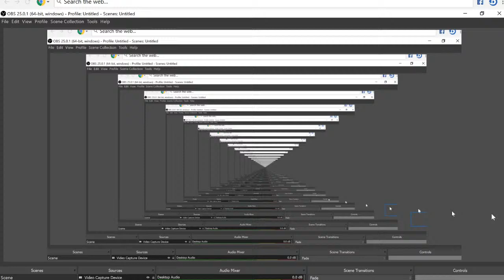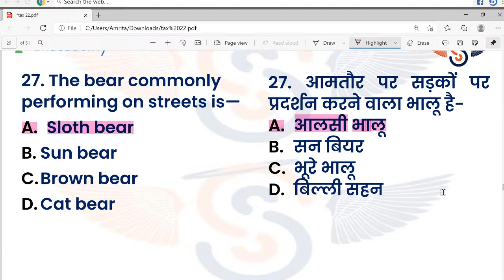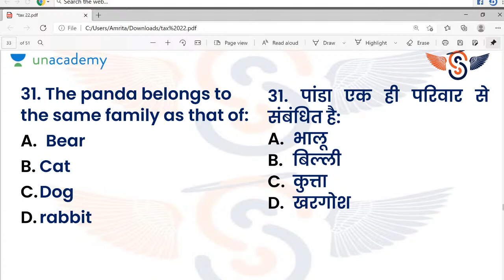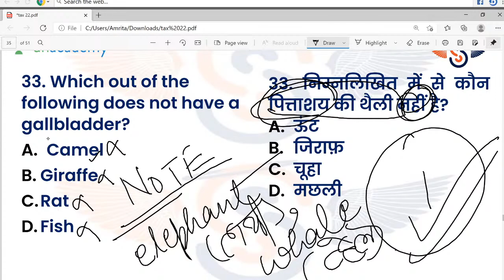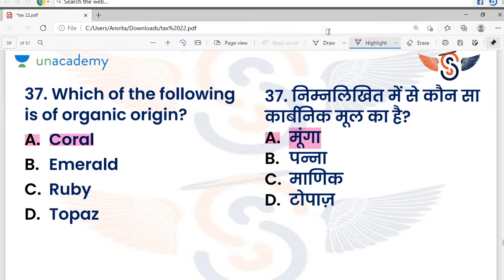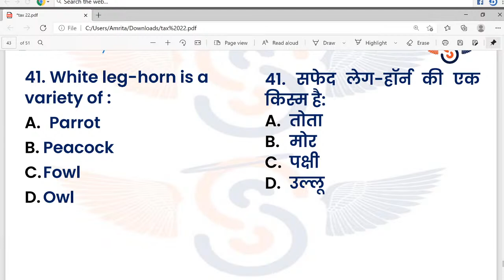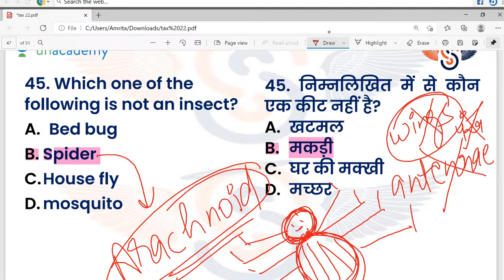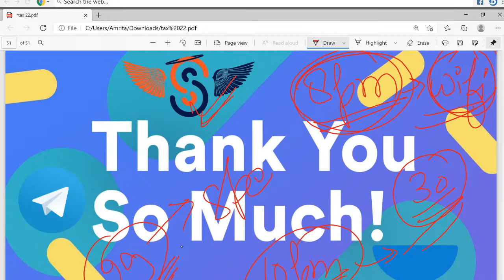6 PM - RRB NTPC/Group D, SSC, Defence, State PCS | Biology by Amrita Ma'am | Taxonomy MCQ (Part - 2)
Biology for all Competitive Exams | RRB NTPC Biology | Biology by Amrita Ma'am | Taxonomy Classification | Taxonomy | Biology Topics for SSC, Defence Exams

✿ RRB NTPC/Group D, SSC, Defence, State PCS 2020-21 Science by Amrita Ma'am:
09:00 AM - Current Affairs
01:00 PM - Special Video on Science
06:00 PM - Introduction of Biology
10:00 PM - Science Engine

1. Learn from your favorite educator
2. Dedicated DOUBT sessions
3. One Subscription, Unlimited Access
4. Real-time interaction with educators
5. You can ask doubts in the live class
6. Limited students
7. Download the videos & watch offline